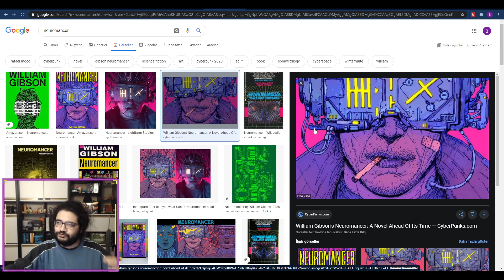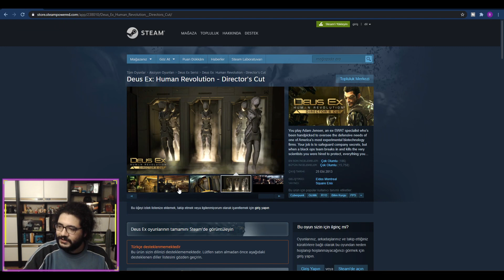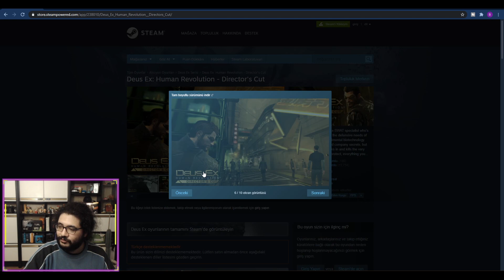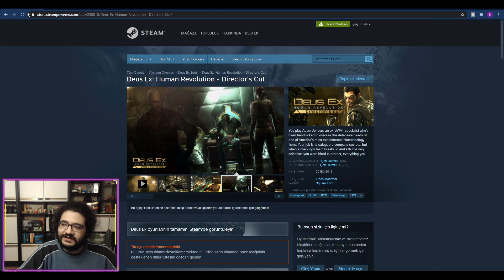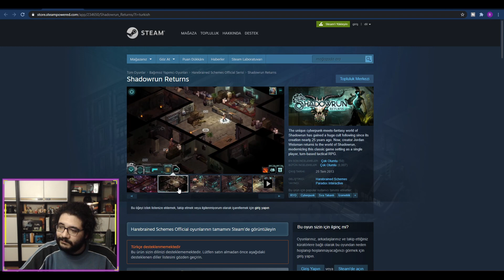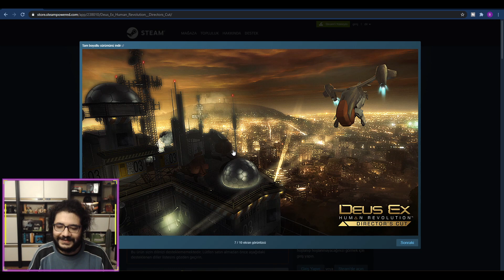Cyberpunk Nedir? Blade Runner, Matrix ve daha fazlası! Bilim-kurgu ve alt türleri